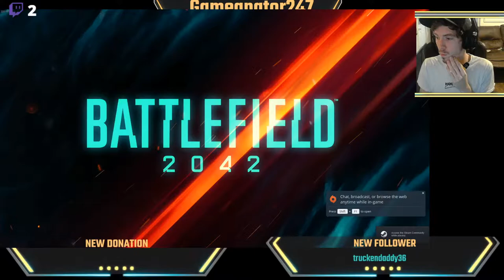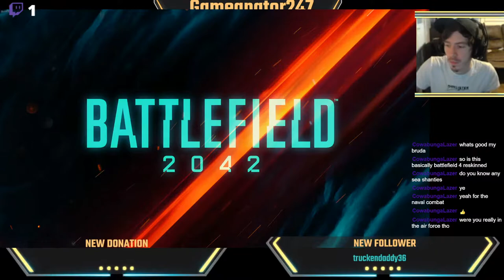Kenna Bridge of spirits:// Join me on a new adventure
just got home and ready to play a lil. join in and chat.